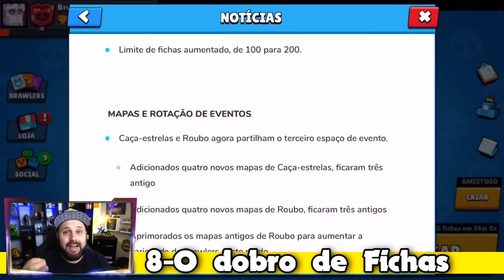🌟 10 "SEGREDOS" DA NOVA ATUALIZAÇÃO DO BRAWL STARS!!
HOJE VOCÊ VAI CONHECER TODOS OS SEGREDOS OCULTOS DA ATUALIZAÇÃO DO BRAWL STARS!! QUER SABER COMO VAI SER ESSA LOUCURA, ENTÃO ASSISTA AGORA AQUI NO CANAL BRUNO CLASH O VÍDEO: 🌟 10 "SEGREDOS" DA NOVA ATUALIZAÇÃO DO BRAWL STARS!!

SE INSCREVE AGORA NO CANAL DO REBOLA QUE ELE VAI SORTEAR GIFT CARD ASSIM QUE BATER 5000 INSCRITOS!!
LINK:

LIVES DIÁRIAS!!